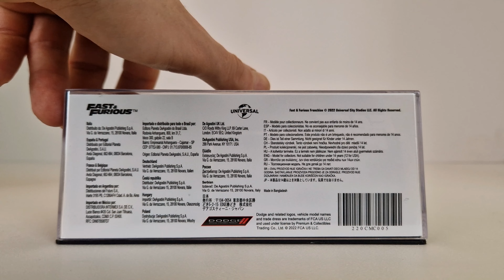Deagostini 1/43 Fast&Furious 1969 Dodge Charger Daytona#deagostini